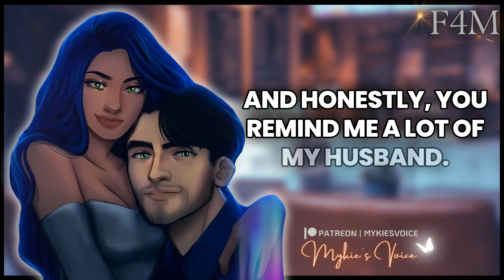ASMR Older Married Woman Flirts with You💍☕💙 (F4M) [Pretending to be Strangers] [Playful Wife]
In a cozy coffee shop, two strangers (seemingly) strike up an intriguing conversation that captures the attention of some of the surrounding people. To the eavesdroppers, it appears that both of you are engaging in an illicit flirtation, blurring the lines of fidelity, since each of you confess to being married yet clearly are unable to resist the magnetic pull between you. Unbeknownst to your audience however, you two "strangers" aren't really strangers at all. In fact, you're VERY familiar with one another.

˗ˏˋ⋆˖☁˖⋆ˎˊ˗
♡𝑨𝒍𝒍 𝒎𝒚 𝒍𝒊𝒏𝒌𝒔🍬:

♡𝑺𝒄𝒓𝒊𝒑𝒕/𝑬𝒅𝒊𝒕𝒊𝒏𝒈 𝒃𝒚: Me
˗ˏˋ⋆˖☁˖⋆ˎˊ˗

& 𝑨 𝑺𝒑𝒆𝒄𝒊𝒂𝒍 𝒕𝒉𝒂𝒏𝒌 𝒚𝒐𝒖 𝒕𝒐 𝒎𝒚 𝑷𝒂𝒕𝒓𝒐𝒏𝒔🧁